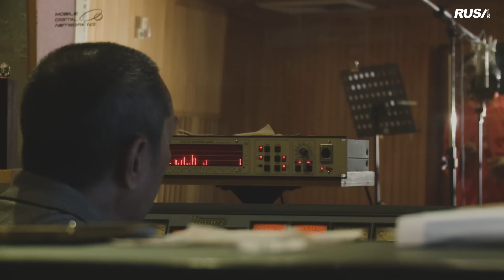Saleem - Cinta Di Hari Raya [Official Music Video]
Dapatkan CD 'Jom Pi Raya!' secara online di sini!

Composer & Lyricist : Moha Yusof bin Mohammed Nazri (Datacrest Publishing)
Co-lyricist : Lan Laga (MVM Production Sdn Bhd)
Producer : Brattbob
Executive Producer : Rusa Marketing Sdn Bhd
Published by Rusa Marketing Sdn. Bhd.

Music Arranger : Harry Khalifah
Vocal Director : Lan Laga
Sound Mixer : Vincent
Sound Mastering : CL Toh Mastering One Studio
Video Director : Akmal Hakeem
Videography : Akmal Hakeem
Lightings : Akmal Hakeem
Animation : Alif Jamil
Video Editing : Alif Jamil
Studio : RECORDING STUDIO MVM & RUSA

P & C Rusa Marketing Sdn. Bhd.

Hiburkan pemanggil anda dengan caller ringtone ini! :

Saleem - Cinta Di Hari Raya(Chorus)
Maxis CRT : Dail *131*567608# and press CALL
Digi Caller Tunes : Dail *233*1331700# and press CALL
Celcom CMT :Dail *323*284540# and press CALL
UMobile Caller Ringtone :SMS CRM 6588329 to 28383